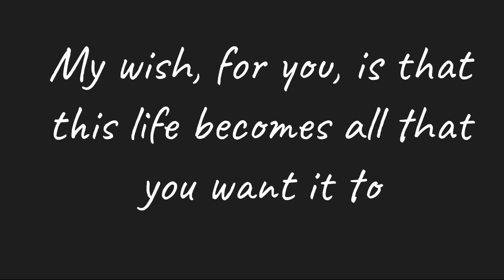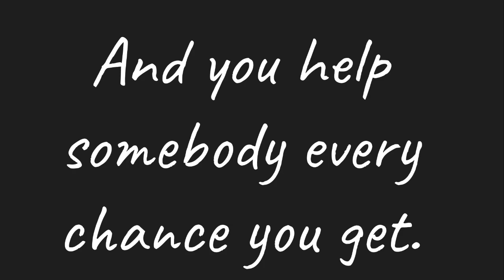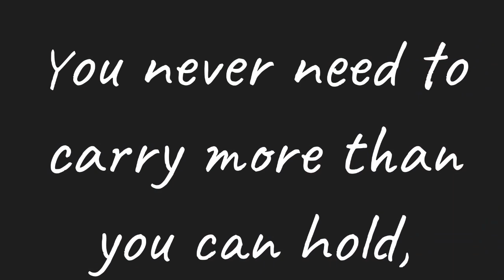Woodbine Ave School’s Wish